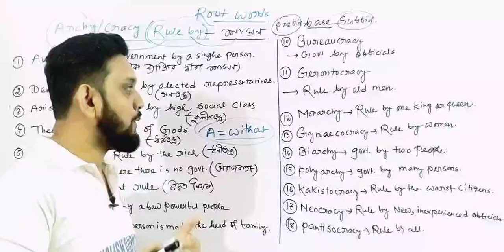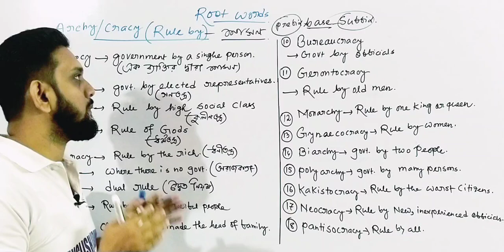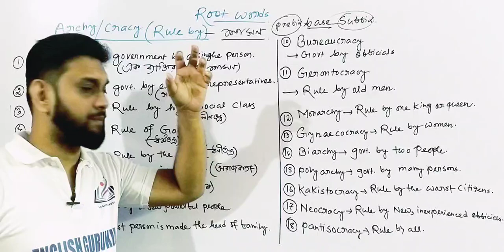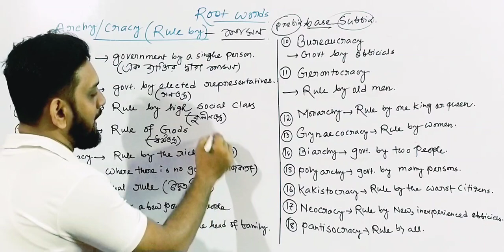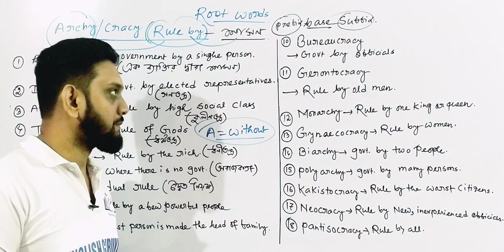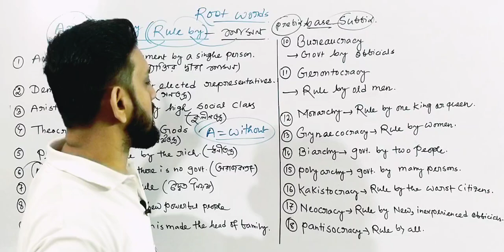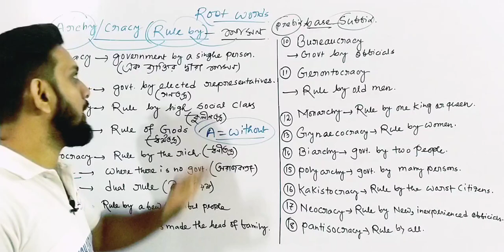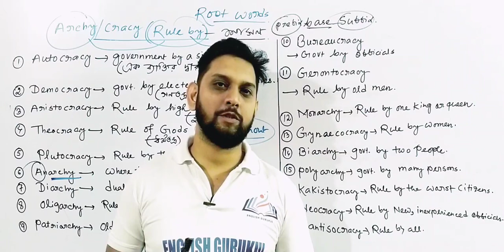ROOT WORDS || ARCHY/ CRACY